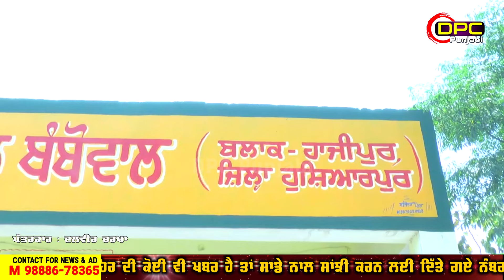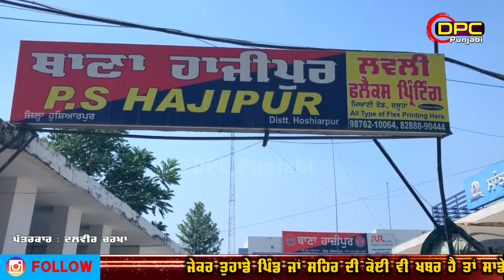ਸਾਵਧਾਨ ! ਪੰਜਾਬ ਚ ਲੁਟੇਰਾ ਗੈਂਗ ਚ ਔਰਤਾਂ ਵੀ ਸ਼ਾਮਿਲ | ਜਾਣਕਾਰੀ ਲਈ ਦੇਖੋ ਪੂਰੀ ਖਬਰ DPC Punjabi